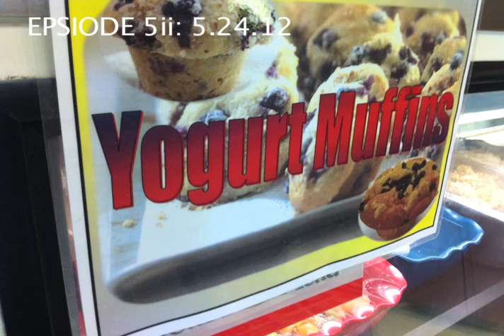Vernon Howl's Drive Time: Episode 5ii